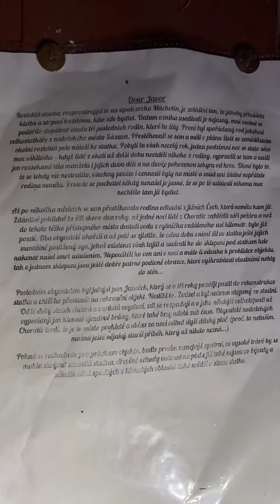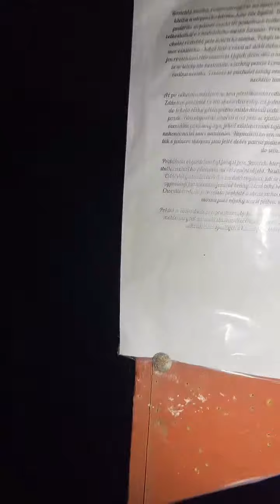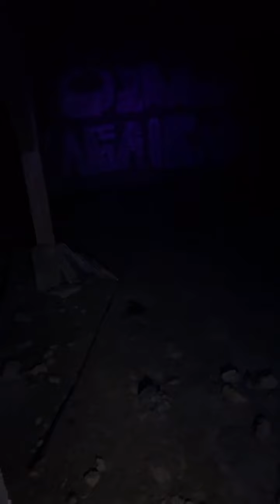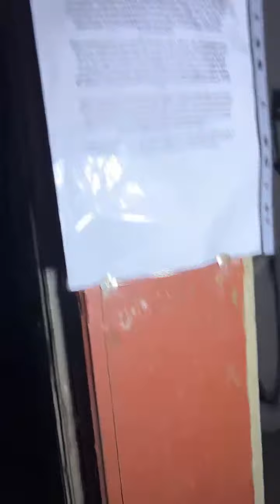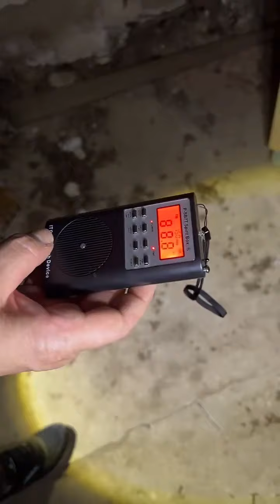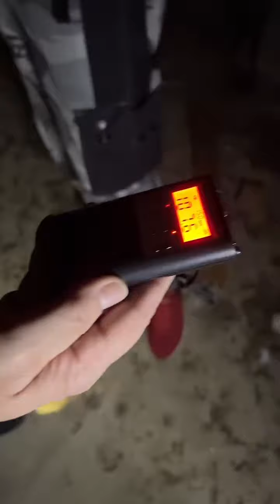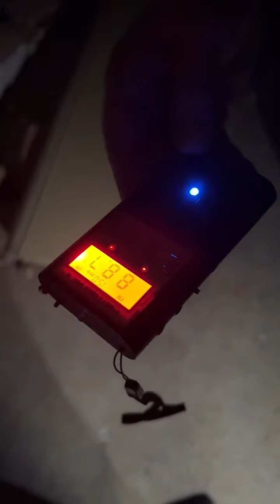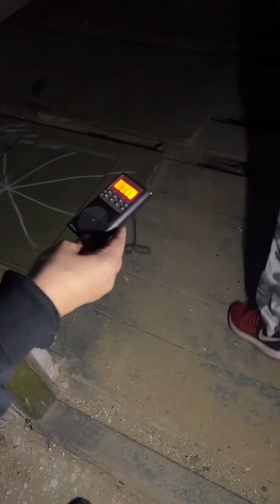Dvůr xxxxx, Místo kde straší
Zde došlo k vraždám, a straší zde